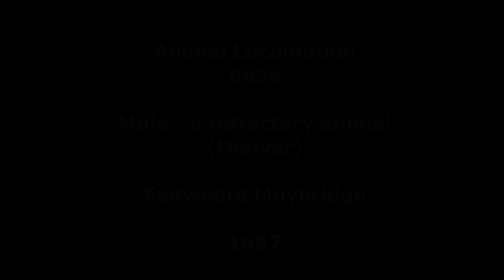1886 Eadward Muybridge - Animal Locomotion 663a+b: Mule - A Retractory Animal (Denver)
Eadweard Muybridge's chronophotographic sequence as shot circa 1886 in Pennsylvania and published in his 1887 Animal Locomotion collotype plates collection (2x 12 frames). Jackass avant la lettre?